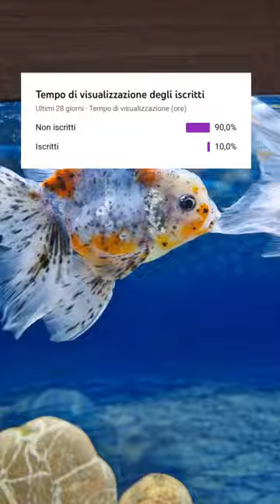Soul (il mio PESCE ROSSO) HA 2 OCCHI di colore DIVERSO 😱👀acquario